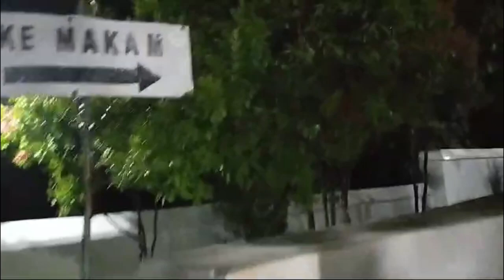sunan pandanaran klaten